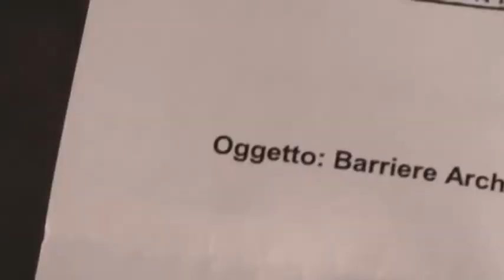Campidoglio: “Esonero dal Cosap per chi realizza rampe per i disabili” - Canale 10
L'assemblea capitolina ha approvato le nuove linee guida per l'eliminazione delle barriere architettoniche.